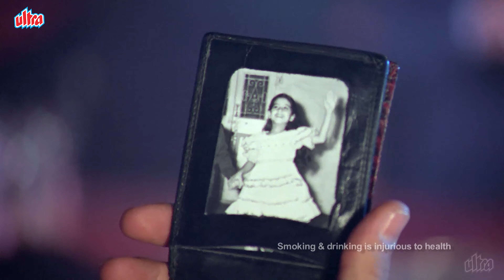Mujhe Peene Ka Shauk Nahin (मुझे पीने का शौक नहीं) 4K | Hit Sharabi Song | Asha Bhosle Shabbir Kumar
Lambuji Lambuji Bolo Tinguji 4K | Amitabh Bachchan Rishi Kapoor Superhit Song | Coolie 1983 Songs

🎵 Song Credits ✔️
       Movie : Coolie (1983)
       Song : Mujhe Peene Ka Shauk Nahin
       Singer : Shabbir Kumar, Asha Bhosle
       Film Star : Amitabh Bachchan, Rati Agnihotri, Rishi Kapoor, Kader Khan, Waheeda Rehman, Suresh Oberoi,

Lyrics of Mujhe Peene Ka Shauk Nahin -

mujhe pine kaa shauk nahi, pita hu gam bhulane ko
teri yade mitane ko pita hu gam bhulane ko
mujhe pine kaa shauk nahi, piti hu gam bhulane ko
teri yade mitane ko teri yade mitane ko
piti hu gam bhulane ko

lakho me hajaro me ek too naa najar aayi
teraa koyi khat aaya naa koyi khabar aayi
kya tune bhula dala apne iss divane ko

khoyi woh kitabe dil jis dil kaa hai yeh kissa
ek hissa hai pas mere tere pas hai ek hissa
mai pura karu kaise iss dil key fasane ko

mil jate agar abb ham aag lag jati pani me
bachpan si wahi dosti ho jati javani me
chahat me badal dete ham iss dostone ko